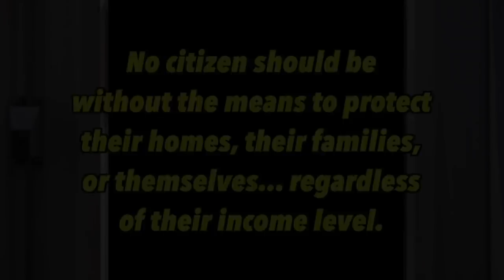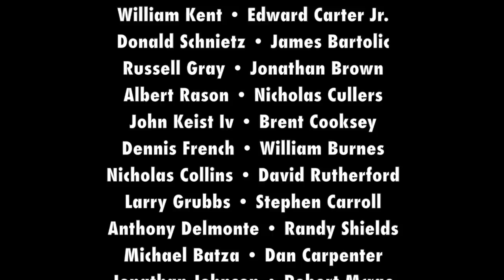Ball Busting, S#!T Talking, and Legitimate Beefs in the Gun Community